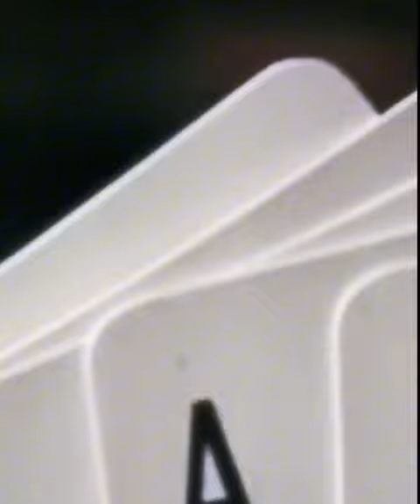BOXX-OFFICE REVIEW: Ballard of Buster Scruggs Saloon Scene - A Captivating Cinematic Experience".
Title: "BOXX-OFFICE REVIEW: Ballard of Buster Scruggs Saloon Scene - A Captivating Cinematic Experience"

Description: Welcome to BOXX-OFFICE REVIEW! In this episode, we delve into the captivating world of "Ballad of Buster Scruggs" and explore one of its most memorable scenes - the Saloon scene. Join us as we dissect the brilliance of this cinematic masterpiece and uncover the genius behind its creation.

"Ballad of Buster Scruggs" is a series of six interconnected vignettes, each telling a unique story set in the Wild West. The Saloon scene stands out as an extraordinary display of storytelling and cinematography, leaving audiences mesmerized by its beauty and depth.

In this review, we analyze the Saloon scene, examining its cinematography, performances, and the emotions it evokes. From the masterful camera angles to the impeccable production design, we explore how every element contributes to the overall impact of the scene.

Witness the exceptional performances by the talented cast, as they bring their characters to life with nuance and authenticity. Experience the tension, humor, and raw emotions that unfold within the walls of the Saloon, as the characters navigate their intricate relationships and face the consequences of their choices.

Through our detailed analysis, we aim to provide a deeper understanding of the Saloon scene's significance within the larger narrative of "Ballad of Buster Scruggs." Discover the hidden symbolism, thematic exploration, and the profound messages conveyed through this unforgettable sequence.

Join us on this cinematic journey as we celebrate the artistry of "Ballad of Buster Scruggs" and explore the magic of the Saloon scene. Whether you're a film enthusiast or simply looking for an entertaining review, this episode of BOXX-OFFICE REVIEW is a must-watch, as we delve into the brilliance of this captivating cinematic experience. Prepare to be captivated by the Ballard of Buster Scruggs Saloon scene - it's an experience you won't want to miss!